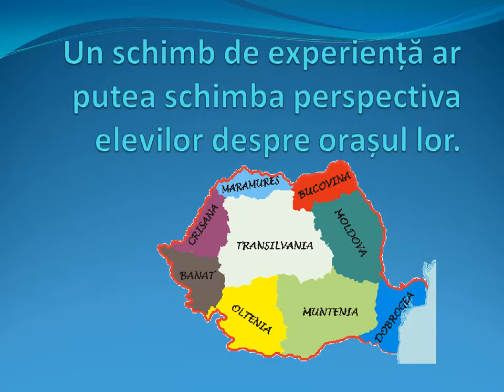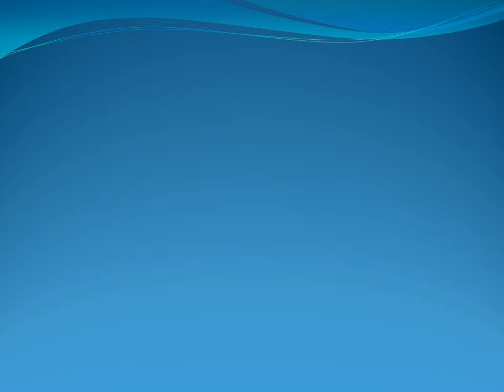VI BT FILM VeziMulteStiiMulte DUMITRAS DIANA SCOALA M KOGALNICEANU DOROHOI